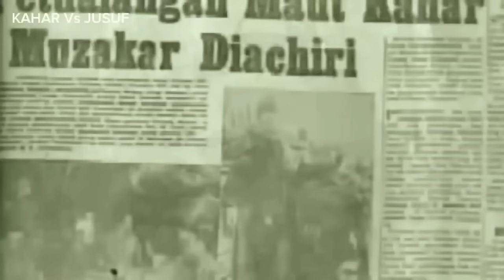Pertarungan Kahar dan Jusuf || Terpisah di Persimpangan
Selama revolusi, hubungan antara Kahar Muzakkar dan M. Jusuf bagai saudara, dan sesama orang Sulawesi mereka saling menghargai.

Namun, seiring pergolakan waktu, Bung Kahar dan Pak Jusuf, harus terpisah di persimpangan jalan. Mengapa begitu, Berikut kisah selengkapnya...